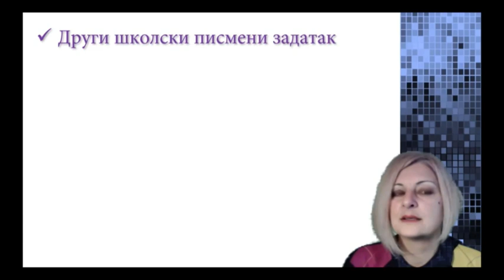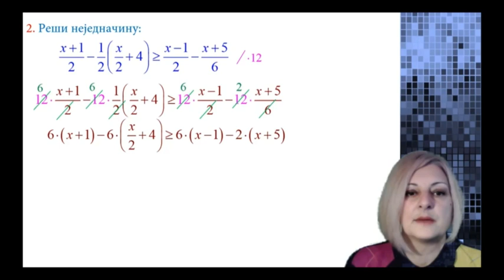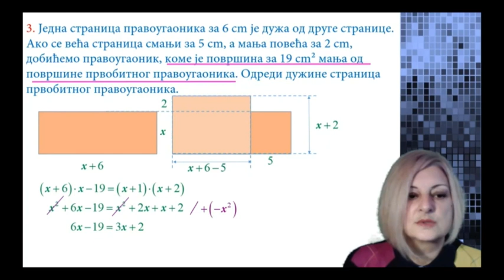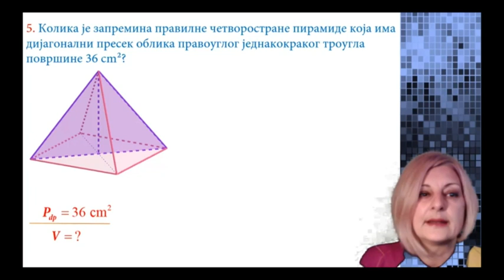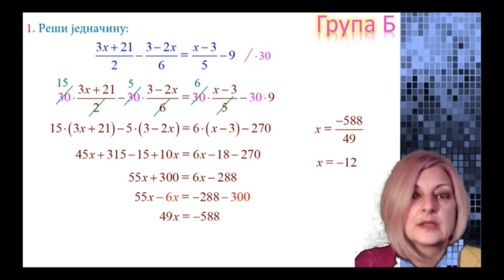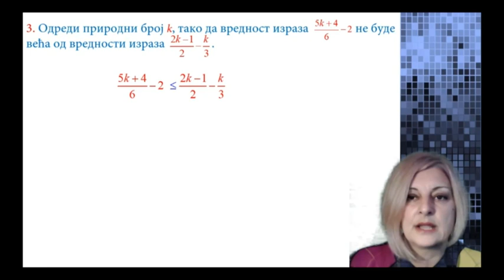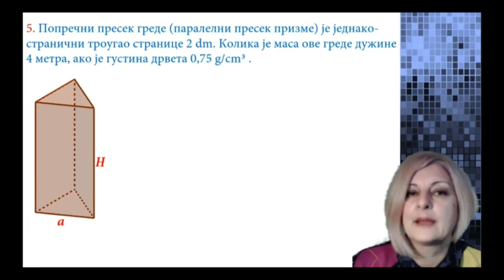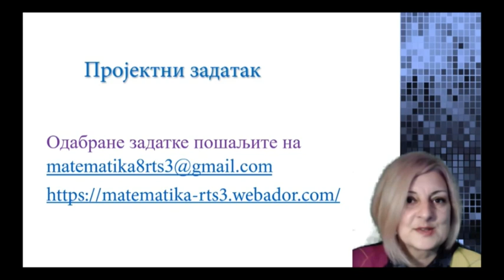ОШ8 – Математика, 75. час: Други писмени задатак (провера знања)